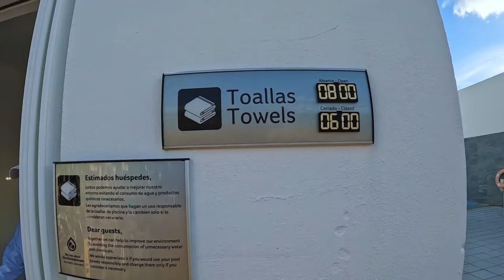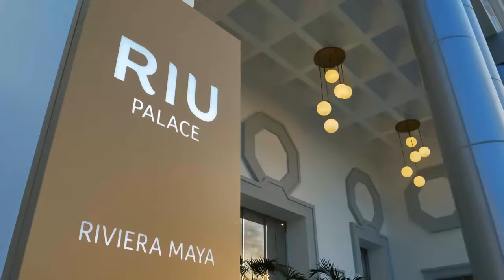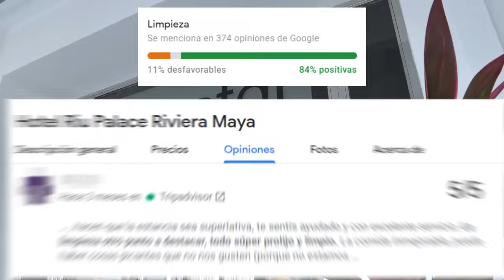HOTEL RIU PALACE Riviera Maya - Playa del Carmen - México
La zona de Playacar es un paraíso de la Riviera Maya y Cancún, acá te compartimos un review completo del Hotel Riu Palace Riviera Maya incluidos comentarios reales de los huéspedes.

00:00 Presentación
00:00 Playas y Piscinas
01:00 Restaurantes y Bares
02:00 Actividades en el Hotel
03:00 Habitaciones
04:00 Alrededores
05:00 Opiniones

El contenido de este canal solo tiene fines de difusión y no es patrocinado por ninguna entidad. Su objetivo es mostrar los atractivos de cada hotel, destacando siempre sus características diferenciadoras para guiar a posibles visitantes a tener una desición más informada sobre lo que pueden obtener en sus vacaciones.